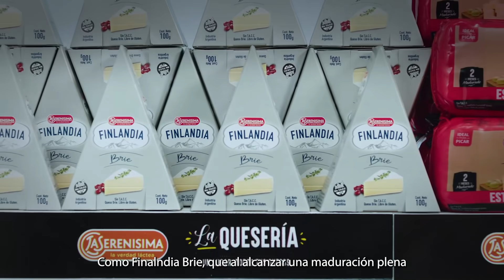La Quesería | Finlandia Brie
Ahora donde siempre haces las compras, está La Quesería de La Serenísima. Un lugar donde vas a encontrar todos nuestros quesos, con toda la variedad y calidad de siempre 👉 como nuestro Finlandia Brie.